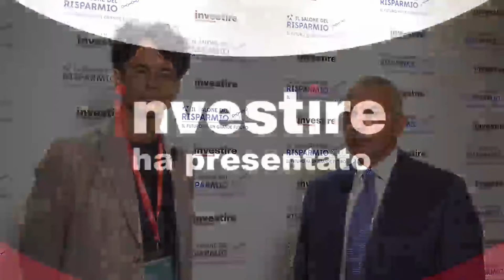Renzulli (Columbia Threadneedle): “I driver di ulteriore crescita per il risparmio gestito”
SALONE DEL RISPARMIO 2021 - Renzulli (Columbia Threadneedle): “I driver di ulteriore crescita per il risparmio gestito”